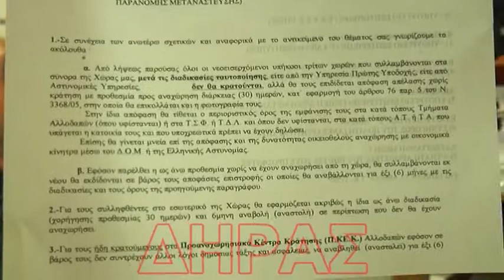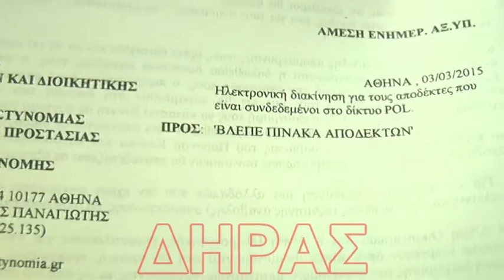Κυδωνακης Αντωνης Λαθρομεταναστες